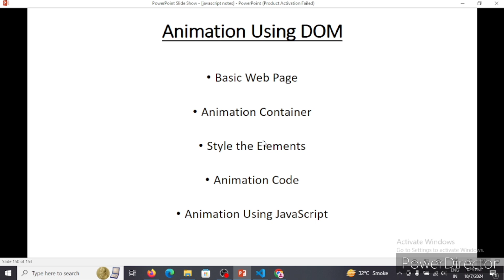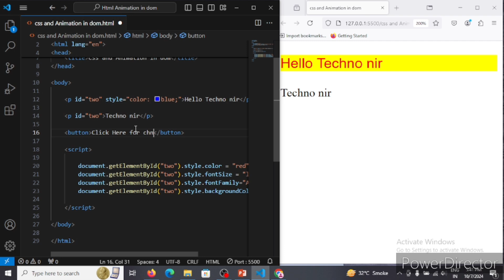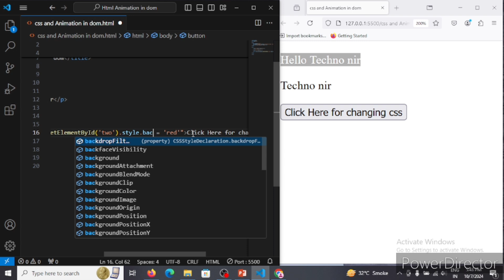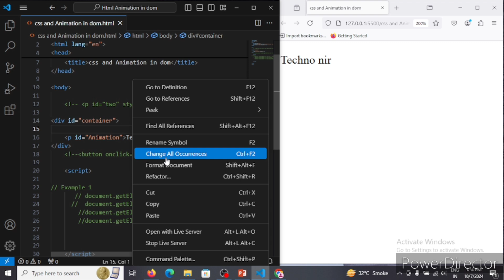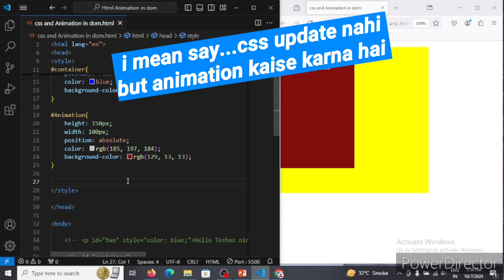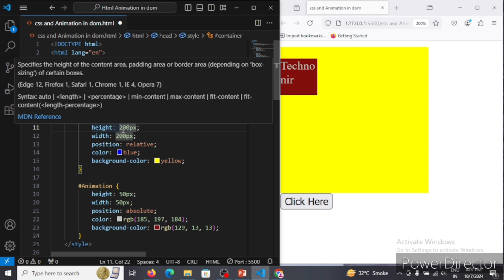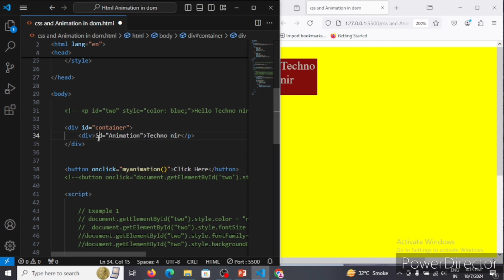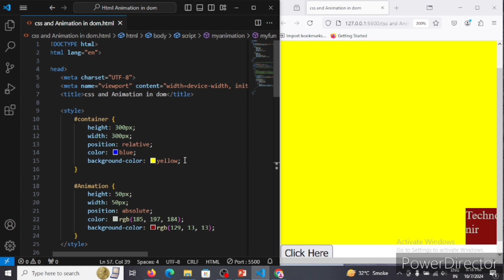Lecture : 49 DOM Javascript | Animation in javascript | Css change using dom javascript#Technonir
Lecture : 49 DOM Javascript | Animation in javascript | Click event Css change using dom javascript#Technonir

Aajke video me bataya hai ki dom me css change kaise kare click ke bad css Change kaise kare javascript me dom Method ka use karke animation kaise lagaye css and javascript script ka use karke javascript use karke animation kaise lagaye elements me... attributes and elements me css Change kaise kare dom se and javascript se...